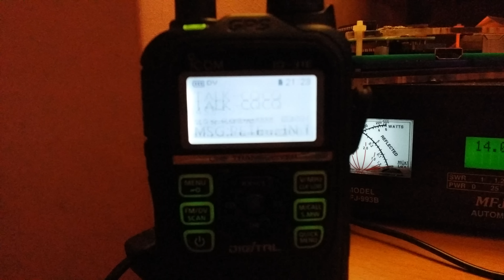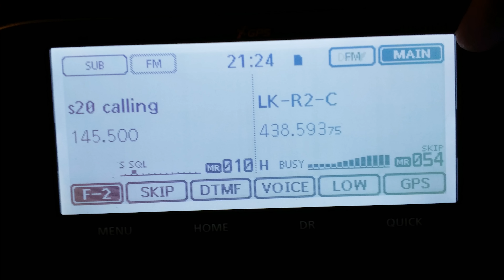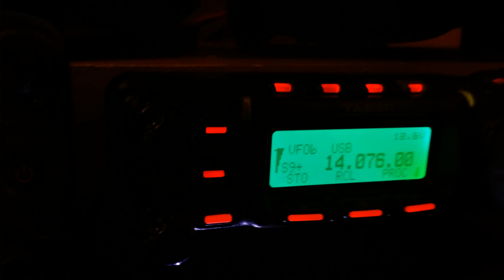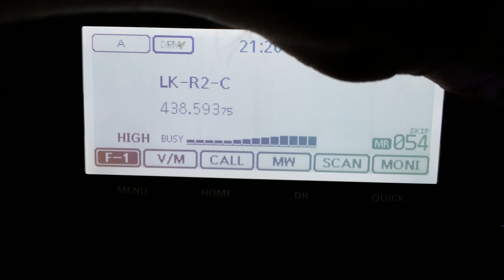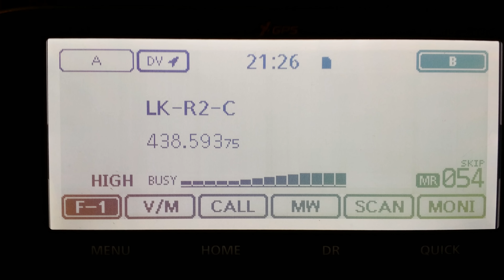dstar rx of vk3tq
Just some rx on dstar of vk3tq